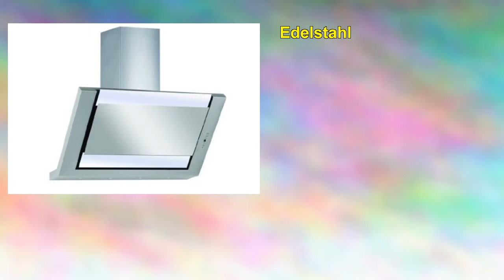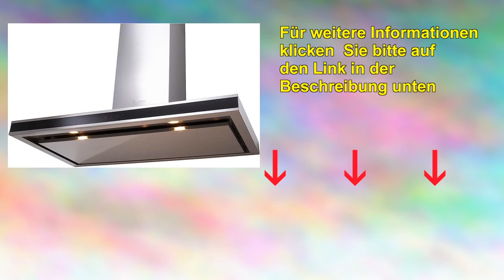Silverline Epsilon Deluxe Epw 985.2 E/s/w Dunstabzugshaube /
Silverline Epsilon Deluxe Epw 985.2 E Kopffrei-randabsaugung Dunstabzugshaube Edelstahlart-nr. Eallgemeine InformationenFarbe: EdelstahlBreite: 90 cmLeistung: max. 800 m/hRegelung: 5-stufen-led-elektronik mit 15-minuten Nachlaufautomatik und Fettfilter-reinigungsanzeige, inkl. FernbedienungLaufgeräusch: 46 db(a) bei 2. StufeAbluftanschluss: 150 mm (reduzierstück 125 mm im Lieferumfang enthalten)Beleuchtung: 4 x Power-led (nur 1,6 Watt Stromverbrauch pro Led)Anschlusswert: 217 WFettfilter: Spülmaschinengeeignete MetallfettfilterBetriebsart: AbluftUmluftbetrieb möglichBesonderheiten: ohne Schacht möglich, dezente Umluftabdeckung als Zubehör erhältlich, fugenlos das Rückwandpaneel aufsetzbar